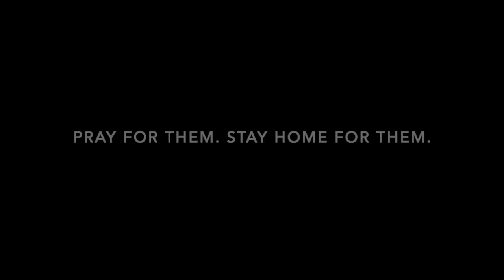"A Song about Staying Home," by the Rev. James Mauney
The Rev. James F. Mauney shares a song he wrote in honor of his son-in-law, a pulmonologist, his daughter and granddaughters, all medical staff, and emergency personnel. This song is part of a devotional available Rev. Mauney is Bishop Emeritus of the Virginia Synod, ELCA. This devotional is provided by College Lutheran Church in Salem, Virginia.